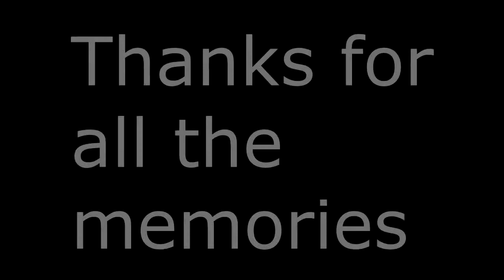100 Episodes! - Cowboy4Game Yu-Gi-Oh Podcast!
Here's to 100 more!